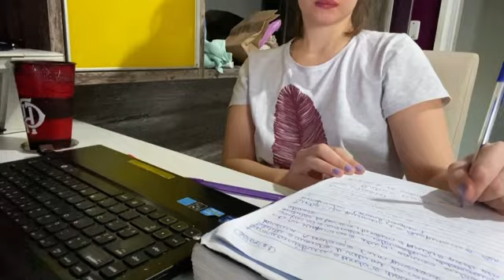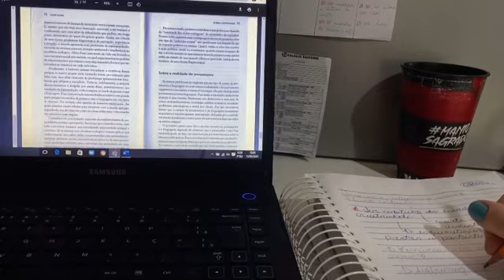VLOG: gravando vídeo, estudando, indo pro ato da UFRJ, meu pai tomando a vacina, e muito mais!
Mais um vlogão do jeito que eu gosto!!! Gravei minha semana toda pra vocês conhecerem um pouco mais da minha rotina! Estudei, gravei vídeo, assisti aula, fui pra um ato em defesa da UFRJ, meu pai tomou a primeira dose da vacina e muito mais!!! Vem assistir o vídeo pra ver tudo isso ❤️